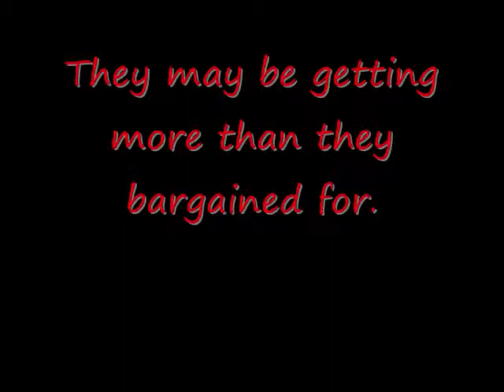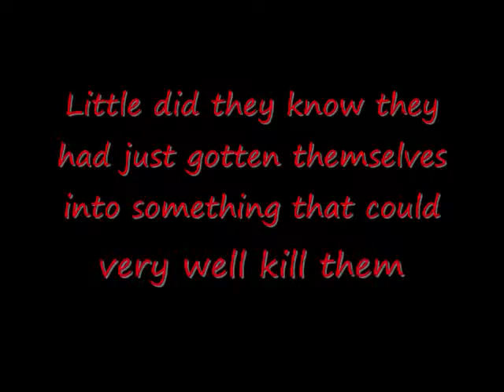Fanfiction trailer: Bravery competition gone wrong.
A story made by MNLMFangirl. I am posting this video for Ashley Keehl who couldn't post it on her account at the time.

It is based off of lost tapes just so you know. It even says so in the video as seen in the thumbnail.

The song is the Saw theme.

Hope you guys enjoy this trailer and the story!

Actual story summary straight from Fanfiction.net :

Mello, Matt and Near venture into some woods during the night. Wanting to see who is the bravest so the first one to leave the group running out of the forest loses and the last one in the forest wins. However their little competition takes a turn for the worst when the highly unexpected happens. This leaves the three trying to escape with their very lives.